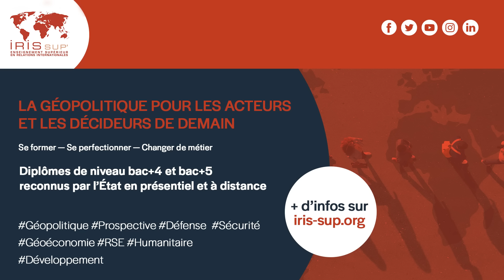Proche-Orient : vers l'embrasement ? Avec Georges Malbrunot | Entretiens géopo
En ce début d’année 2024, le monde retient son souffle face aux craintes de voir le conflit Hamas-Israël s’étendre au Proche-Orient.

D’une part, une frappe israélienne a abattu le numéro deux du Hamas, Saleh el Arouri, dans un bastion du Hezbollah à Beyrouth le 2 janvier 2024. Le Hezbollah voit alors sa marge de manœuvre se réduire. S’il n’a pas intérêt à entrer en guerre contre Israël pour ne pas dilapider sa capacité de dissuasion patiemment accumulée depuis 2006, le Hezbollah risque de perdre en crédibilité en l’absence de riposte.

D’autre part, si depuis le 7 octobre, l'ombre de l'Iran plane sur la situation explosive au Proche-Orient, notamment via ses liens avec le Hezbollah au Liban, les Houthis au Yémen, et des milices en Syrie et en Irak, Téhéran aurait pour autant fort à perdre à entrer dans le conflit.

Alors que toute confrontation directe a pu être jusqu’à présent évitée quel est le risque d’un embrasement régional du conflit Israël-Hamas ? Cette guerre pourrait-elle déboucher sur l’ouverture d’un second front entre le Hezbollah et Israël ? Quel positionnement adoptent l’Iran et les pays arabes face à ce conflit ? L’après-Hamas à Gaza est-il envisageable ?

Autant d’enjeux qu’aborde Georges Malbrunot, grand reporter pour le Figaro, à l’occasion de son retour du terrain à Doha, en Jordanie et au Liban.

0:00 Proche-Orient : vers l'embrasement ?
0:20 Quel risque d'ouverture d'un second front entre le Hezbollah et Israël ?
9:55 Vers une entrée de l'Iran dans le conflit ?
13:08 Quelle position des pays arabes face au conflit ?
19:38 L'après-Hamas à Gaza est-il envisageable ?